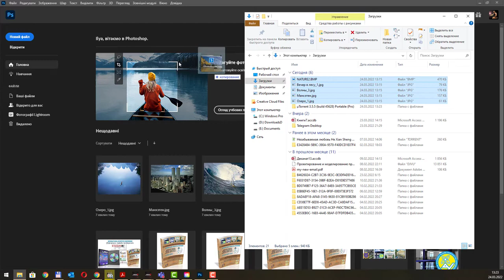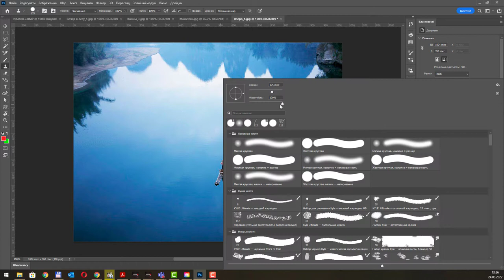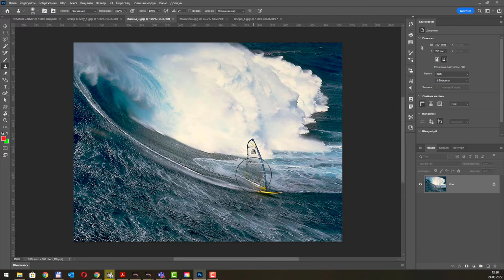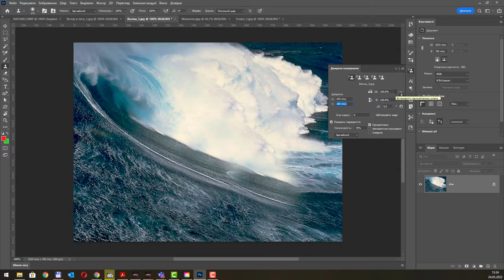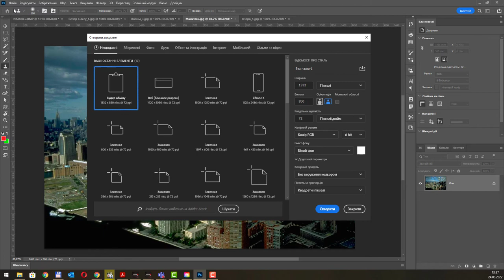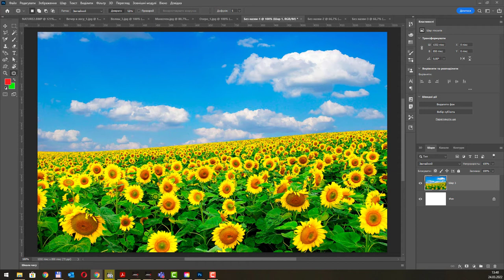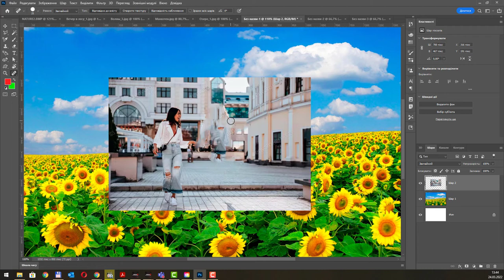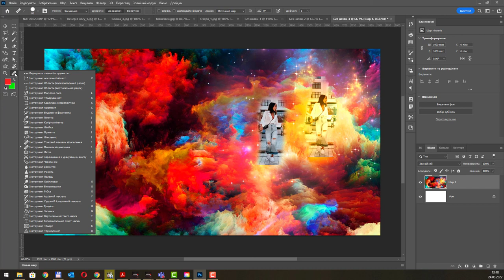Лабораторна з фотошоп - інструменти клонування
Photoshop 2022
Штамп, латка та інше